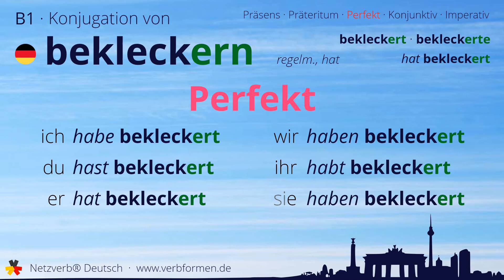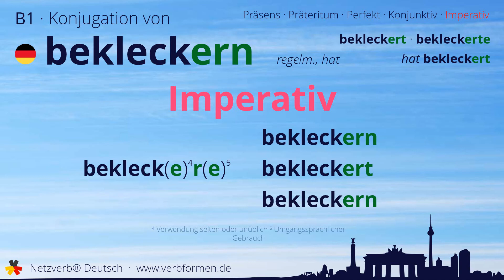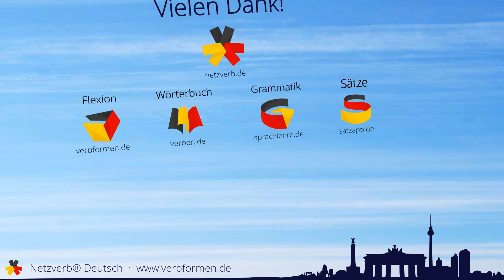Konjugation des Verb „bekleckern“ - alle Zeitformen lernen, Übersetzung, Tutorial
Konjugation des deutschen Verb „bekleckern“ in allen Zeitformen lernen. Präsens, Präteritum, Konjunktiv, Imperativ und Perfekt des Verbs bekleckern mit Grammatik und Übersetzung. Tutorial bzw. Lernvideo zum Lernen des Verbs bekleckern.

00:00 Einleitung
00:17 Stammformen
00:29 Präsens
00:54 Präteritum
01:29 Perfekt
01:57 Konjunktiv I
02:22 Konjunktiv II
02:49 Imperativ